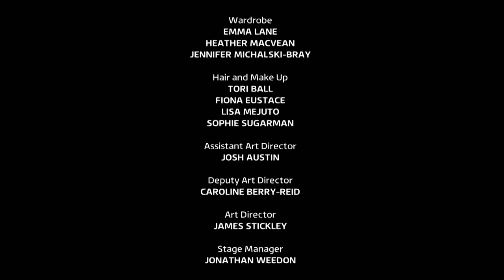Celebrity Juice S26E10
(Jordan North, Big Zuu, Mark ‘The Beast’ Labbett, Becky Hill, Laura Whitmore, Katherine Ryan)